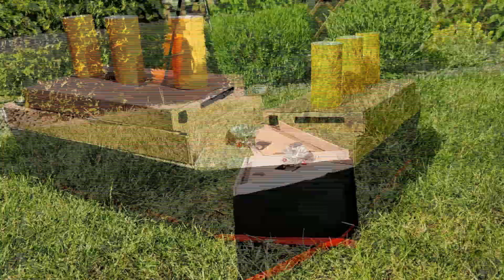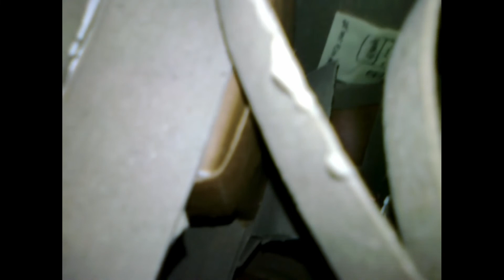Cardboard Ship Sinking | 1st version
Hi,
this is my first finished ship from cardboard. I have been building it for about 20 hours. As you can see in the end, inside the ship, there are some details - I hope you like them.
Although the video is not the best, (water width was really small), but I'm planning to make another, better ship and launch it somewhere else... maybe lake!
ship information:
- length 65cm
- width 18cm
- height 30cm
- weight 1,2kg